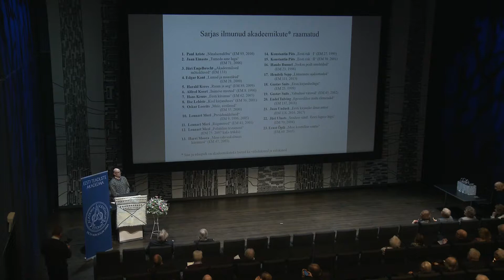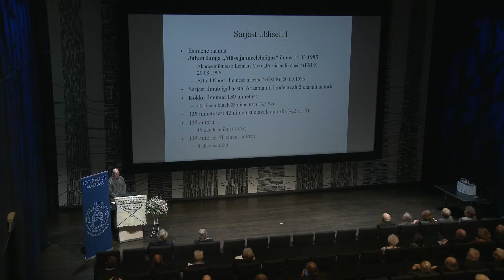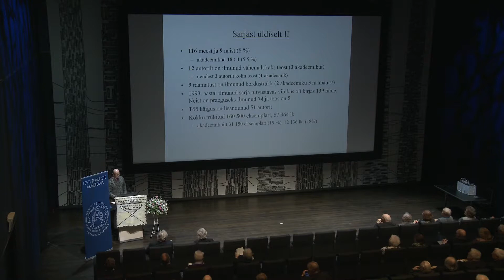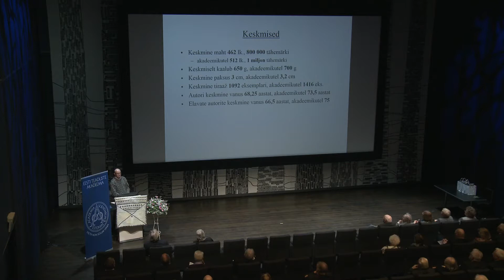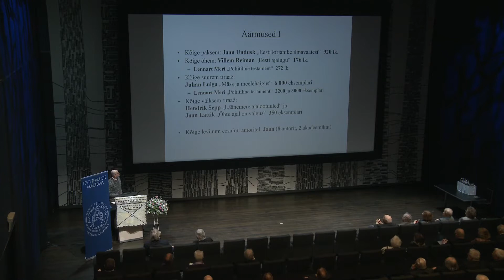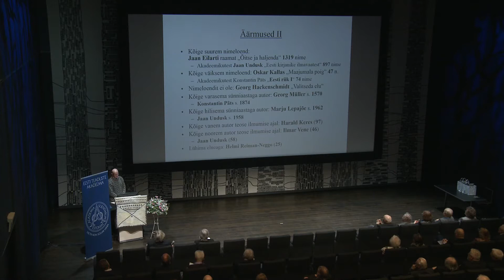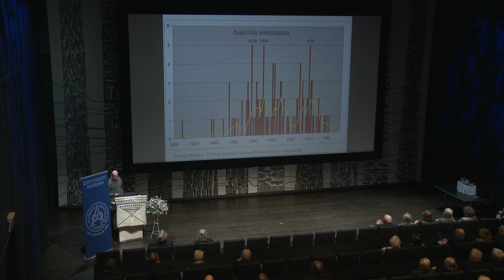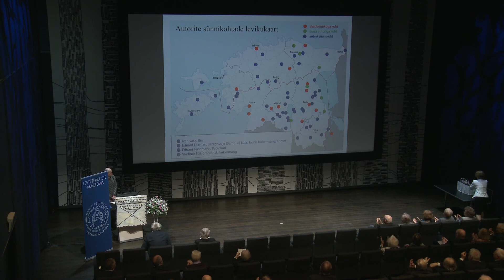Mart Jagomägi: MÕTTELOO MÕÕTMETEST EHK VAATLUSI "EESTI MÕTTELOOLE" FÜÜSIKU SEISUKOHALT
20. aprillil 2018 toimus konverents "Eesti mõttelugu", mis oli pühendatud akadeemia juubeliaastale. Vt konverentsi kohta lähemalt